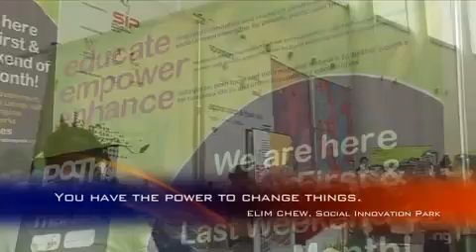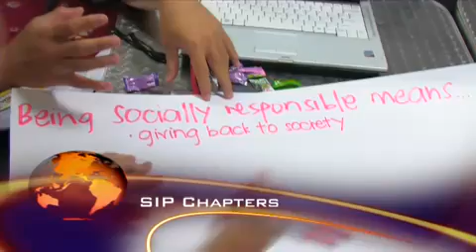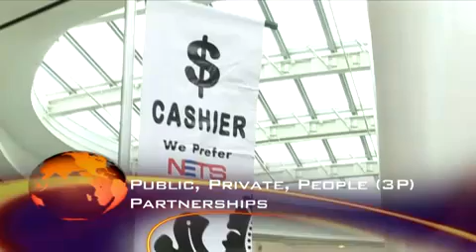Social Innovation Park- Corporate Video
Learn about how Social Innovation Park (SIP) aims to employ the 3-pronged approach of the 3 'E's- Educate, Empower and Enhance, to build an inclusive, sustainable mindful world for all.

Social Innovation Park (SIP) is an impartial, not-for-profit organisation based in Singapore that seeks to incubate changemakers across the 3P – people, public and private – sectors, to bring positive innovations to lives and societies, through cross-sector, high-impact collaborations.